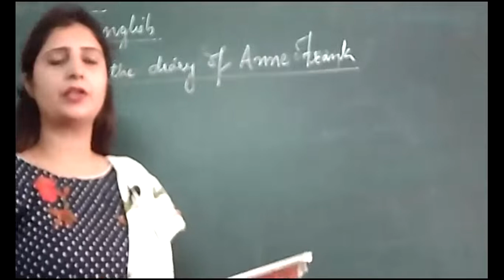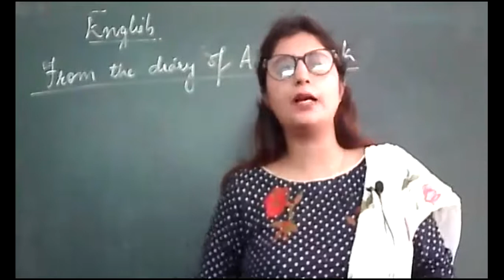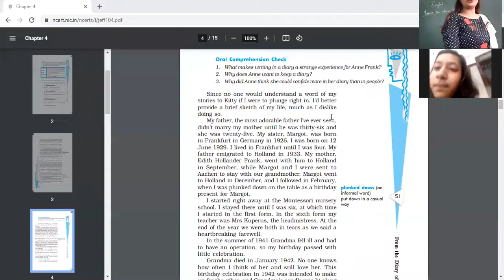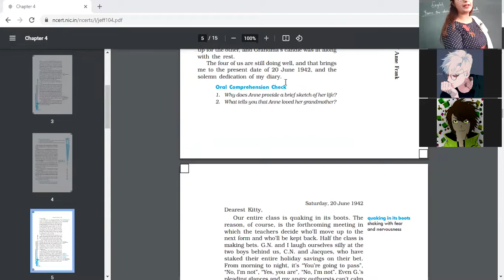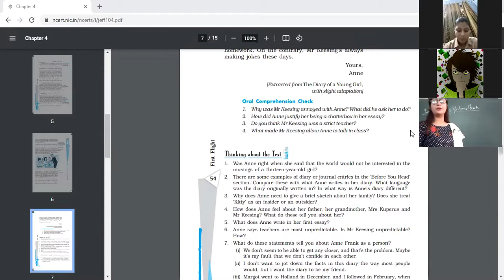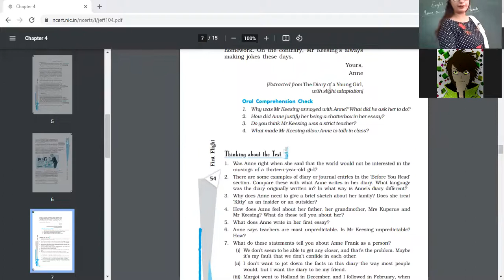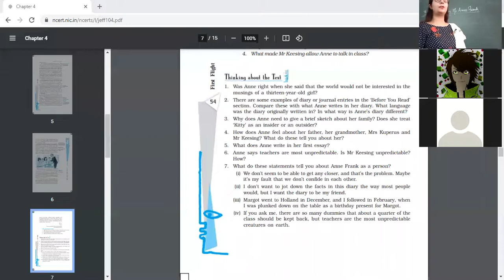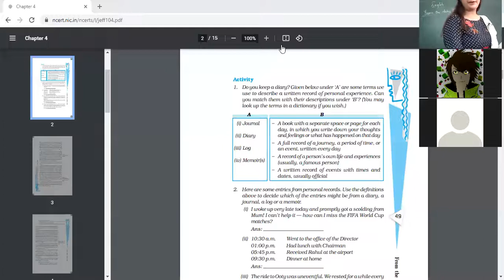14 7 21 enf,10B, Anne frank discussion